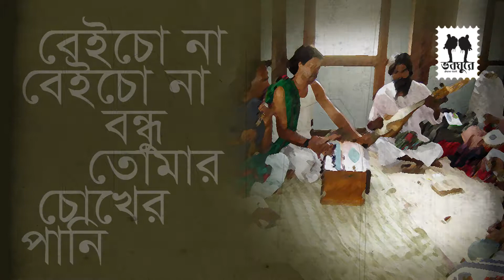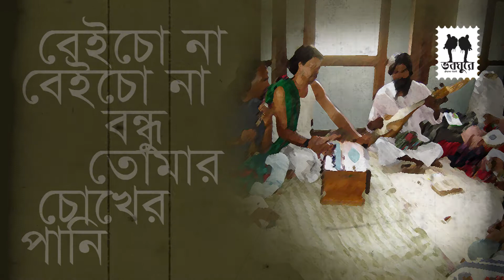বেইচো না বেইচো না বন্ধু তোমার চোখের পানি